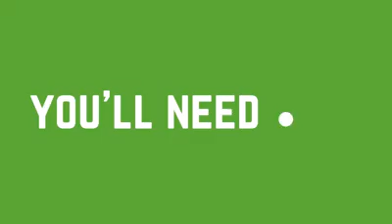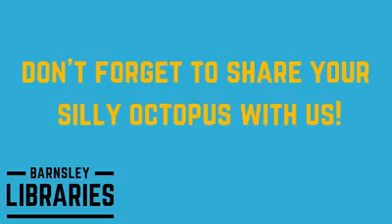Make your own Silly Octopus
Can you make your own silly Octopus?